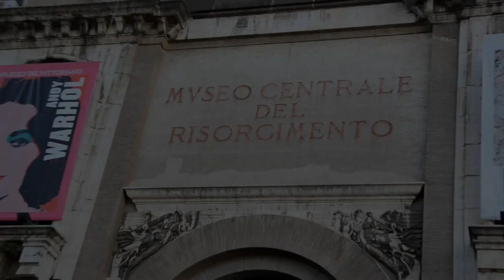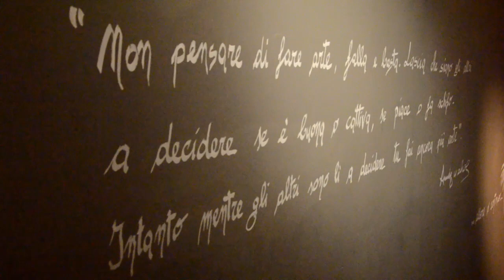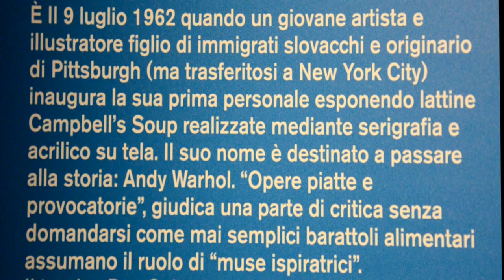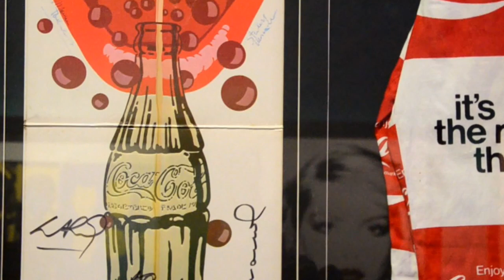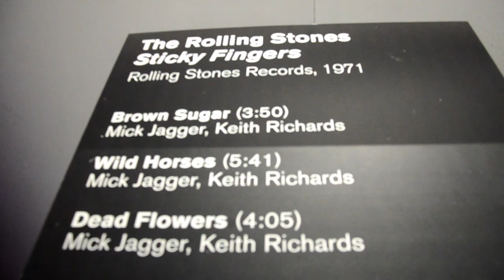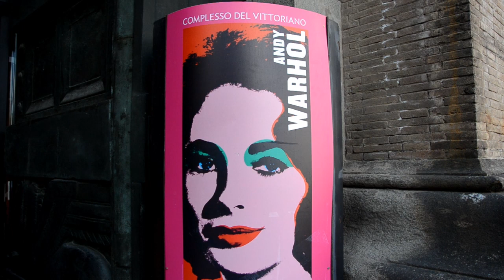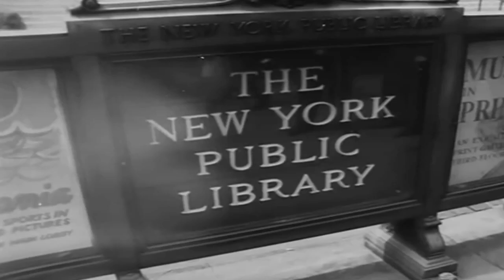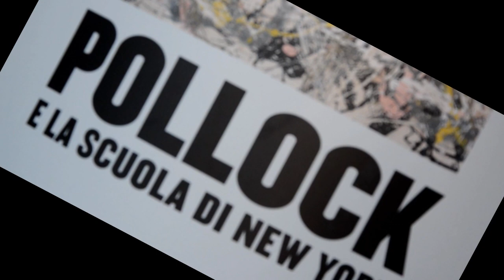Andy Warhol e Jackson Pollock Mostra - Roma 5 gennaio 2019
Mostra al complesso museale del Vittoriano a Roma
Andy Warhol e Jackson Pollock
Visitano la mostra  il Prof. Gianfranco Bartalotta,
 accompagnato da Enzo Caselli